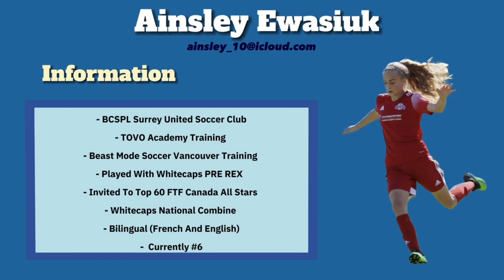AINSLEY EWASIUK 2022 HIGHLIGHT VIDEO